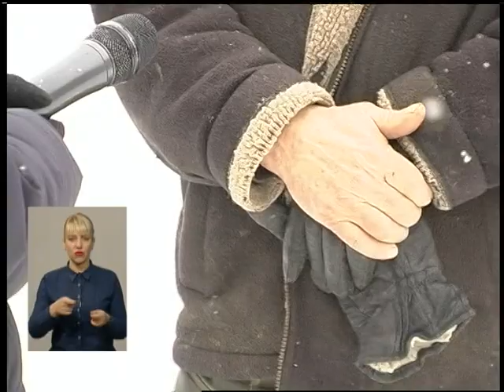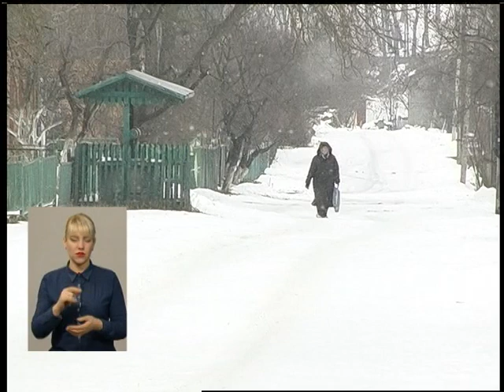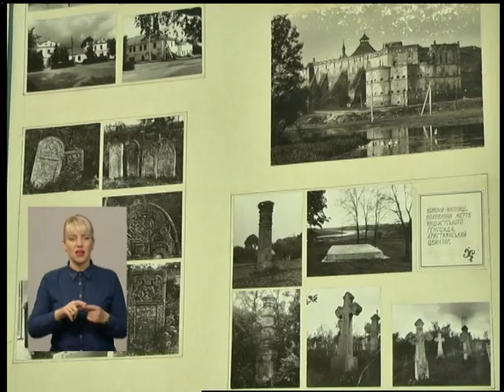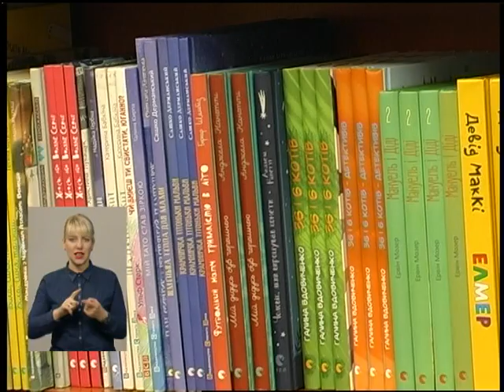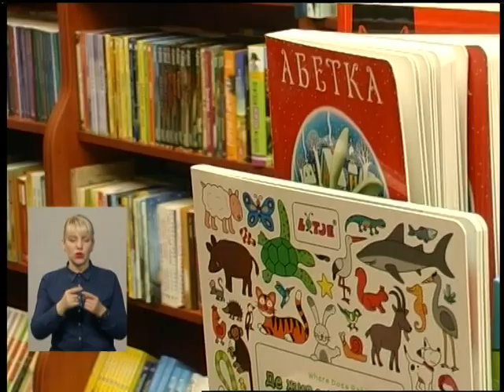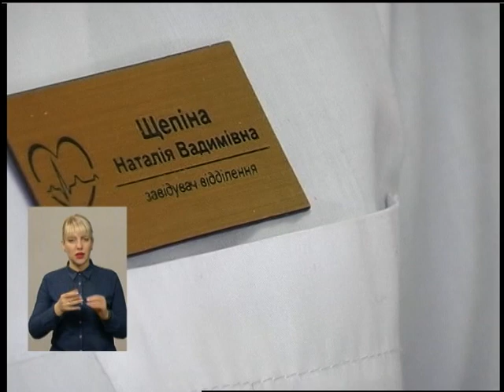23.02.2018 Випуск новин 19.00